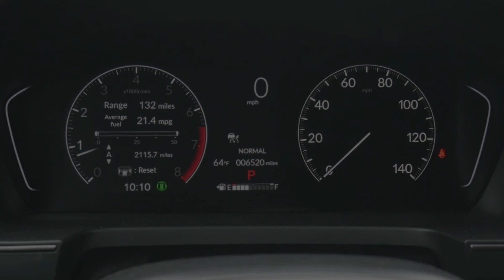Honda Pilot TrailSport Bend 2023 Interior Slideshow